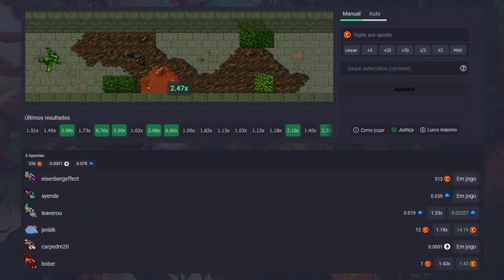LEVEL 2270 COM 1 DE VIDA! | QUADRA KILL | HOUSE COM BID DE 800KK (20.000TC) EM YOVERA